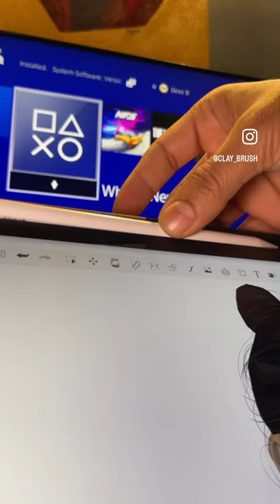Apple pencil vs Samaung S-pen for digital art.